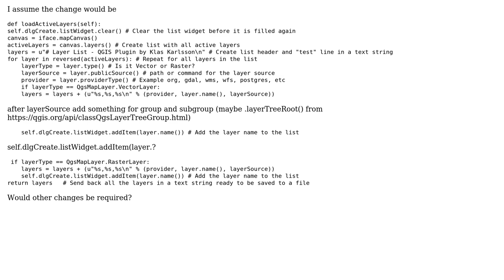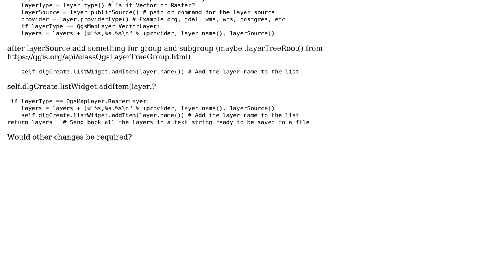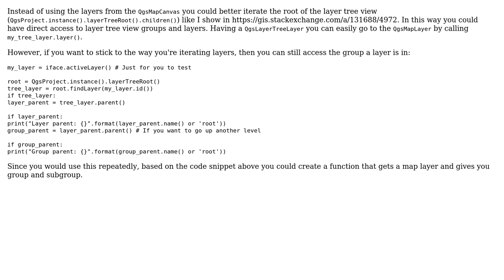GIS: Getting name of group that layer is in using PyQGIS?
With thanks & praise to God, and with thanks to the many people who have made this project possible! | Content (except music & images) licensed under CC BY-SA | Music | Images & others | With thanks to user PolyGeo user German Carrillo user GeorgeC and the Stack Exchange Network Trademarks are property of their respective owners. You are responsible for your own actions.